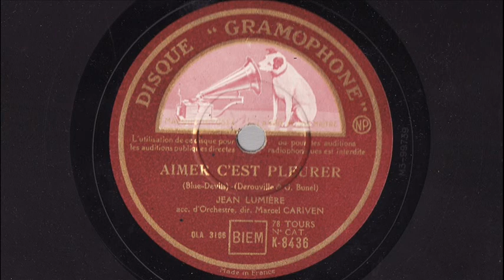Jean Lumière - Aimer c'est pleurer - 1939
AIMER C'EST PLEURER
(Blue - Devils) (Derouville & J. Bunel)
Jean Lumière
acc. d'Orchestre dir. Marcel Cariven

Disque Gramophone K-8436 / mx. OLA.3166
Paris, Juin 1939

Jean Lumière reprend juste avant la guerre un succès de Dickson datant de l'autre avant-guerre.